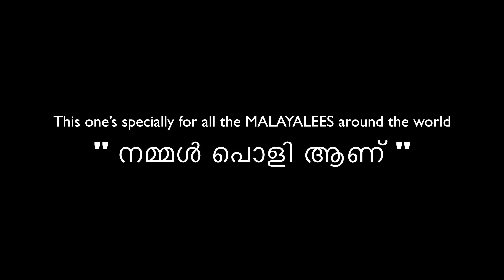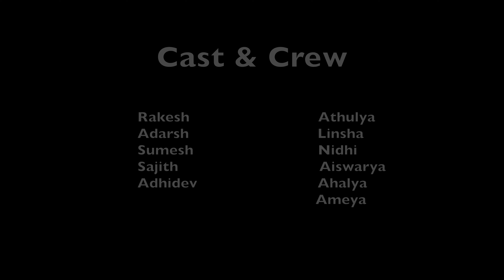Malayali Anthem | Cousins Special | Kaithapara Family | Rinosh George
Cousins of Kaithapara family presenting to you a fun video on "Malayali Anthem". This one's specially for all the MALAYALEES around the world.
"നമ്മൾ പൊളി ആണ് "

Song